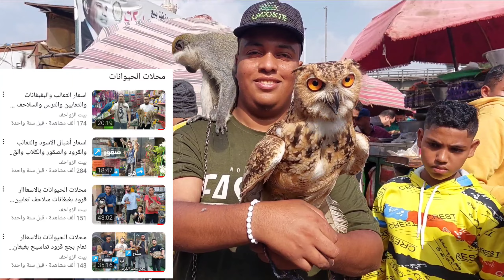سوق الجمعة بالسيدة عائشة بالاسعااار قرود نسانيس تماسيح سلاحف قنافد ارانب و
باذن الله هنتكلم فى الحلقة عن اسعار النسانيس العبلنجى ؟ اسعار القرود الباتاس ؟ اسعار التماسيح النيلى واعمارها فى سوق الجمعة ؟ ازاى تعمل حوض مناسب لتربية التمساح النيلى ؟ التمساح بياكل اي ازاى تخلى التمساح هادى ؟ ازاى تدرب التمساح ياخد عليك ؟ اسعار السلاحف البرية ؟ اسعار السلاحف اليونانية او السلاحف الزراعى اسعار السلاحف الصحراوية او السلاحف المصرى اسعار السلاحف السولكاتا الافريقية السودانية ؟ اسعار السلاحف الصغيرة ؟ اسعار السلاحف الكبيرة ؟ السلاحف بتاكل اية ؟ السلاحف اليونانى بيوصل حجمها لاد اية ؟ السلاحف الصحراوى بيوصل حجمها لاد اية ؟ السلاحف السولكاتا بيوصل حجمها لاد اية ؟ افضل انواع السلاحف للتربية للمبتدئين ؟ ازاى تعمل مكان مناسب لتربية السلاحف ؟ افضل فرش لارضية السلاحف ؟ الشمس مهمة للسلاحف ولا لاء ؟ ازاى اوفر حرارة للسلاحف ؟ الفرق بين الدكر والنتاية فى السلاحف ؟ تاخد بالك من اية وانتا بتشترى سلاحف ؟! ونصايح مهمة للمبتدئين فى تربية السلاحف ! اسعار القنافد الزراعية ؟ القنفد بياكل اية ؟ القتفد بياكل الحيوانات السامة ولا لاء ؟ القنفد بيحتاج للماية ولا لاء ؟ ازاى تعمل مكان مناسب لتربية القنفد ؟ القنفد بيتدرب ولا لاء ؟ القنفد بيستحمى فى الشتا ولا لاء ؟ القنفد بيحتاج للحرارة فى الشتا ولا لاء ؟ الفرق بين الدكر والنتاية فى القنفد ؟ ازاى تجوز القنافد فى الاسر ؟ اسعار ارانب خنزير الغينيا بيج او ارنب خنزير غينيا او ارنب  الخنزير الغينى ؟ ارنب خنزير غينيا بياكل اية ؟ اسعار السحالى والابراص فى سوق الجمعة  ؟ كمان هنتفرج على الصقور والتعابين والحرابى عند احمد الحاوى والكثير والكثير والكثير ان شاء الله ..

_لينك قناتنا الجديدة بفضل الله (بيت الزواحف